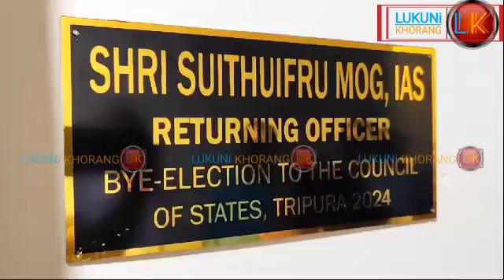Rajya Sabha Election 2024 Bagwui BJP Ni Rajib Bhattacharjee Namunation Rikha